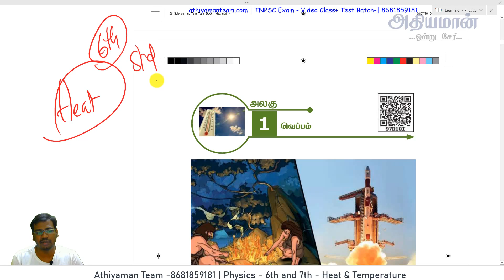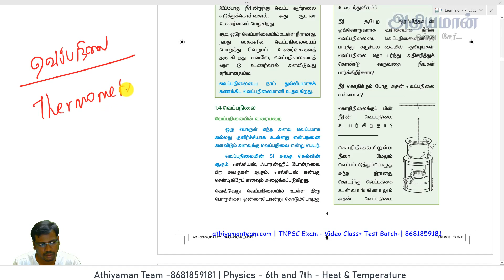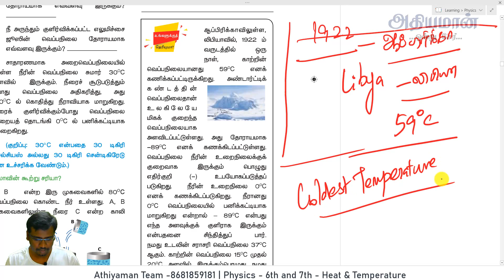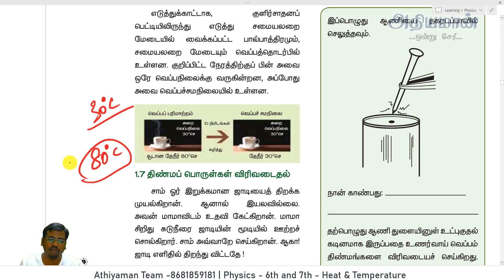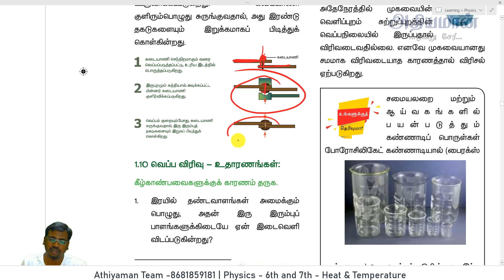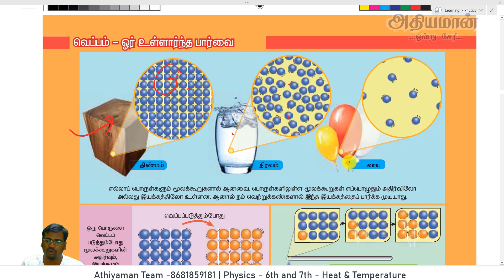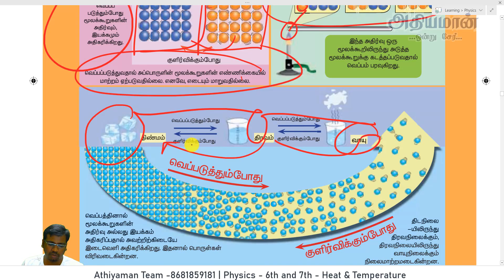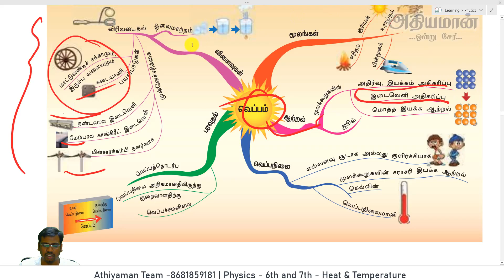Physics Heat வெப்பம் | TNPSC TNUSRB, Railway Forest Exam Athiyaman Team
Thanks,
Athiyaman Team.